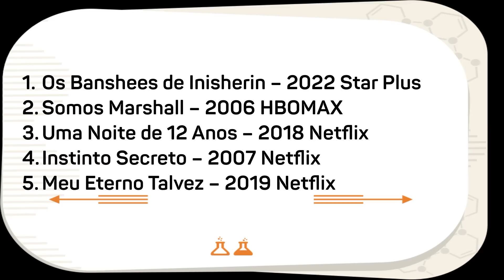MUITOS FILMES BONS PRA VER HOJE - Netflix, HBOmax, Star Plus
Vote No invasão Hq para o Prêmio Ibest 2023

Hoje com dicas de filmes muito bons, talvez filmes que você nunca tenha visto, filmes muito bons na Netflix, HBOMAX e Star Plus.

Insta ; Invasao Hq

todos os dias com dicas de filmes e séries